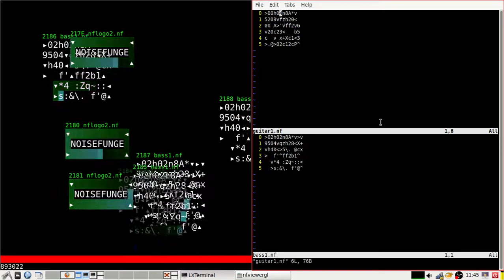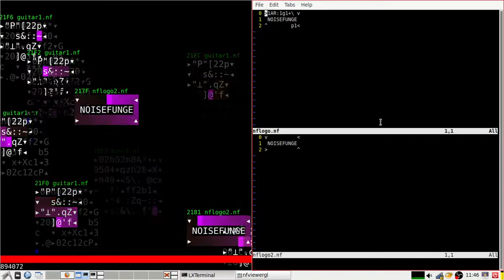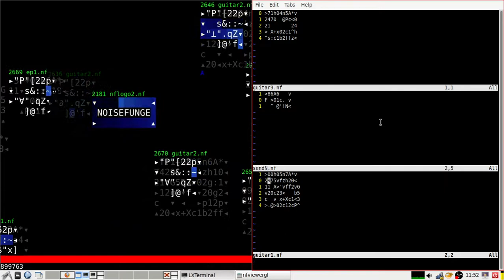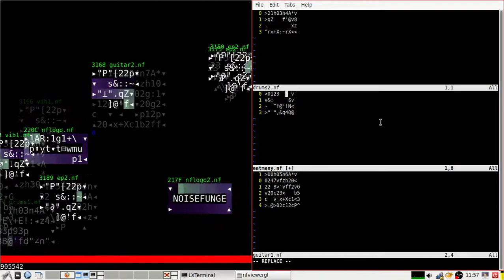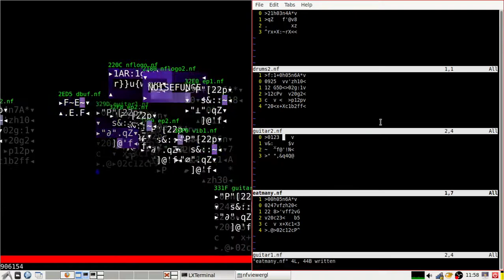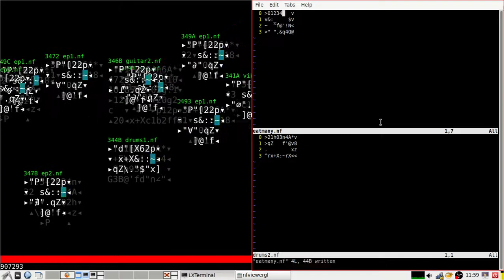Noisefunge - 808 Miles High - OpenGL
808 Miles High performed in noisefunge. Showing off the new OpenGL viewer.